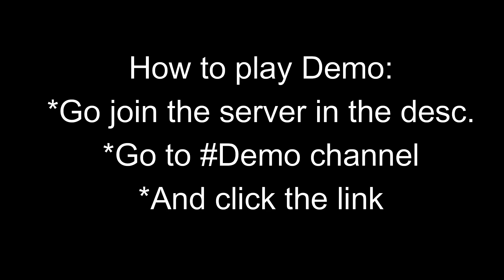Dungeon Rampage Remake demo gameplay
Server invite:
Press F11 to make the demo full screen